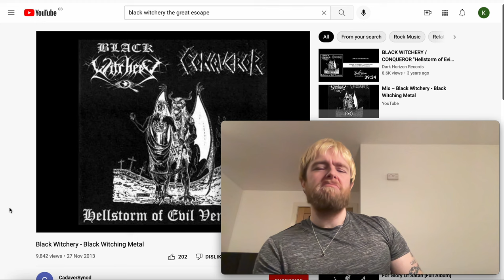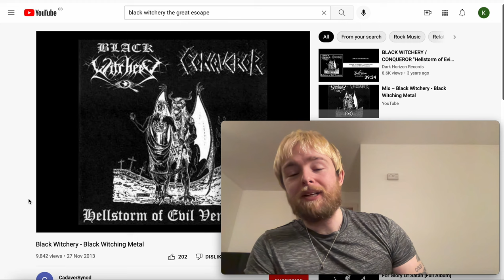Black Witchery - Black Witching Metal |First Listen Reaction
First Time Listen & Reaction to Black Witchery - Black Witching Metal.

Peace